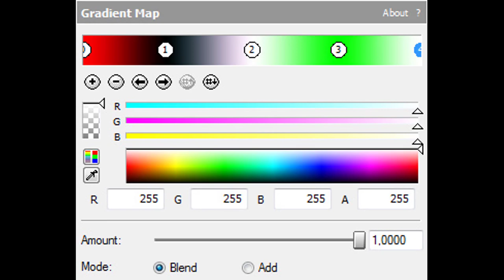How To Make HungarianFlangedSawPower